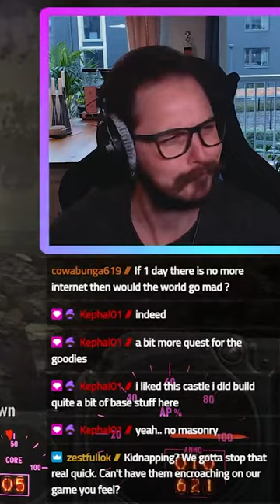Who Punched Our Teddy Bear!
If you want to see the videos live check out my twitch channel: